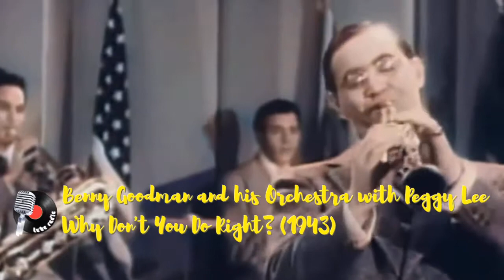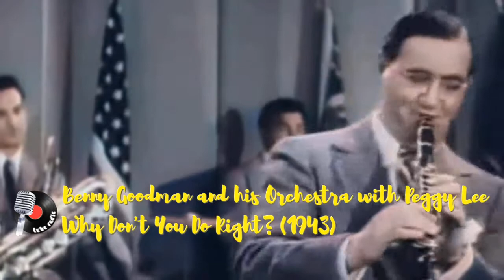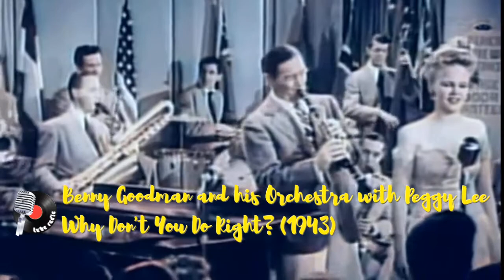Benny Goodman and his Orchestra with Peggy Lee - Why Don't You Do Right? (1943) COLOR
One of the best-known versions of the song was recorded by Peggy Lee and Benny Goodman on July 27, 1942, in New York. Featured in the 1943 film, Stage Door Canteen, it sold over one million copies and brought her to nationwide attention.
"Why Don't You Do Right?" was not Goodman and Lee's biggest hit. However, it reached number four on the Billboard charts and reached the same position on the Harlem Hit Parade charts. In 1947, they recorded an alternative version.
On October 2, 1936, the Chicago-based blues group Harlem Hamfats recorded a song titled "Weed Smoker's Dream (Why Don't You Do Now?)" for Decca Records. The company would release Harlem Hamfats' record at least twice during the 78-rpm era, once on its Vocalion branch and once on its main brand (i.e., Decca). On the label of the Vocalion 78-rpm disc, the writing of "Weed Smoker's Dream" is credited to two members of the group: pianist Joe McCoy and trumpet player Herb Morand.
The identity of the vocalist on "Weed Smoker's Dream (Why Don't You Do Now?)" is yet another credit that is up for debate. Some sources state that Joe McCoy sang the number. Other sources assert that Herb Morand fulfilled double duty on this recording and on other Harlem Hamfats recordings as well.